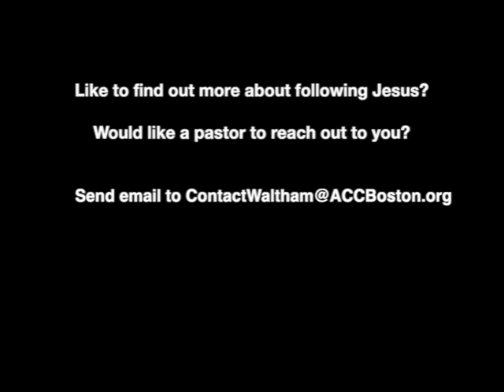Anchored Sermon Series by John Prickett // 7.26.2020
An Embrace of Grace & Truth from John 4